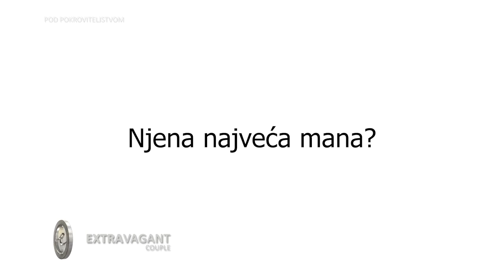Extravagant couple: Ines i Marko Krečak